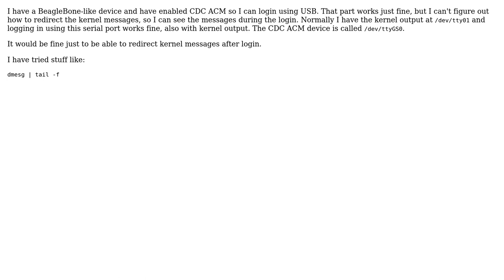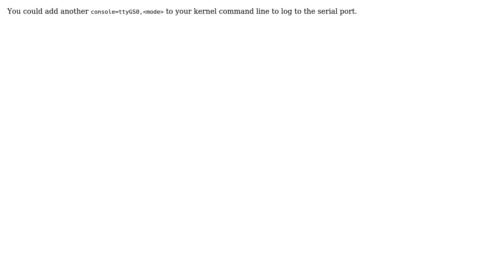Redirection of kernel messages to another device than /dev/tty01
With thanks & praise to God, and with thanks to the many people who have made this project possible! You are responsible for your own actions.